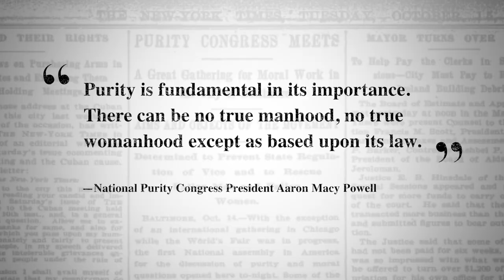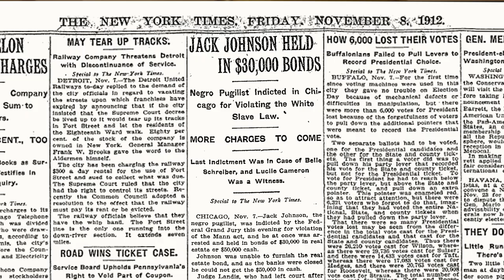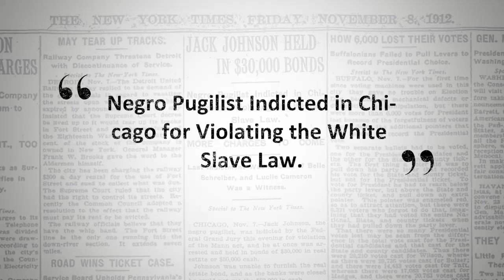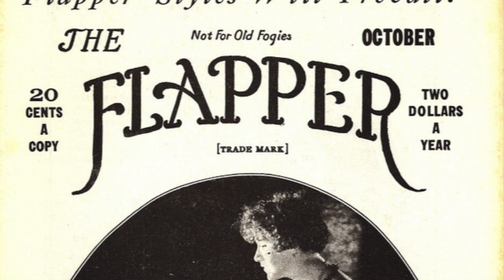How Capitalism Freed Victorian Women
Women in the Victorian era were tightly controlled by their husbands and fathers. Dr. Thaddeus Russell explains how capitalism offered women their own jobs, money, and freedom.

How Capitalism Made Modern Motherhood (blog article): Steve Horwitz argues that the rise of capitalism allowed for women to stay at home to raise their children instead of working.
The Gothic and the Literature of Liberty (blog article): Amy Sturgis explains why Gothic literature, which rose in popularity in the Victorian era, should be part of the libertarian canon. She also features a number of books written by female authors.
Feminism: A New Perspective (on demand program): Professor Jayme Lemke, Heather King, and Sarah Skwire discuss the history of feminism and the intersections between feminism and libertarianism.